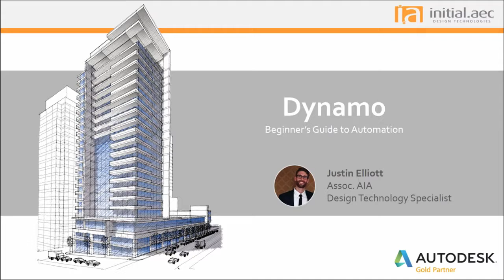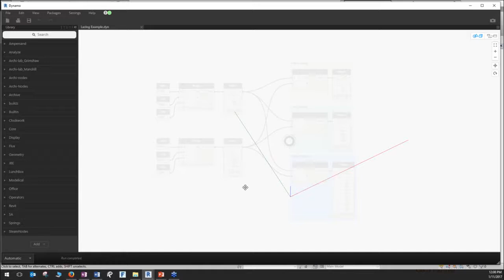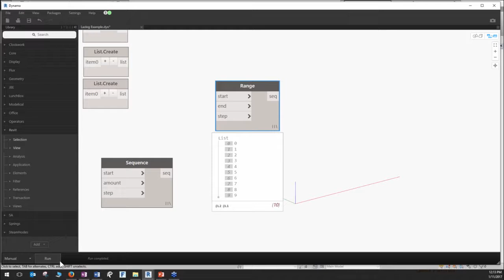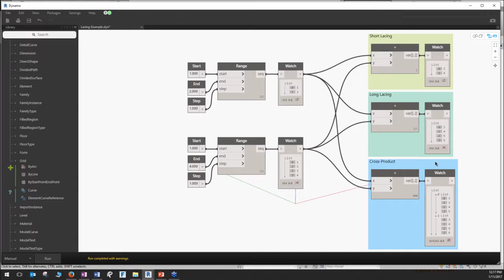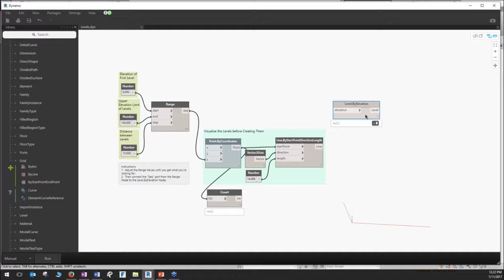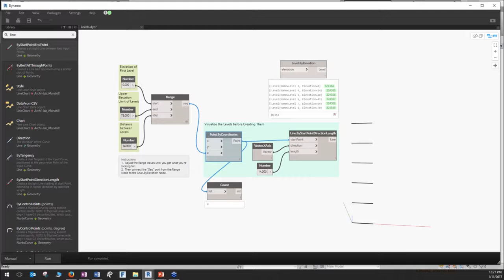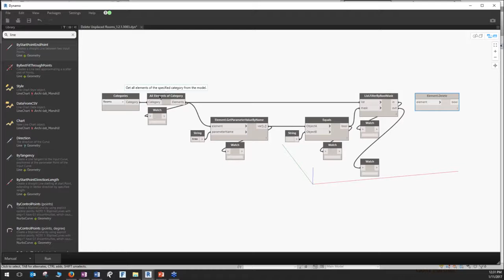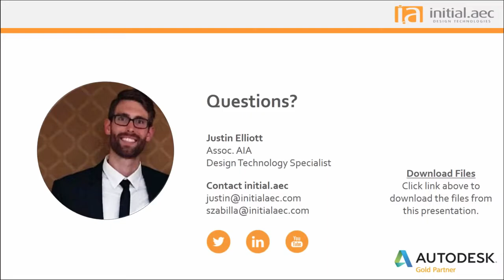Easy Steps for Dynamo Beginners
for remote BIM support.

Source: Autodesk